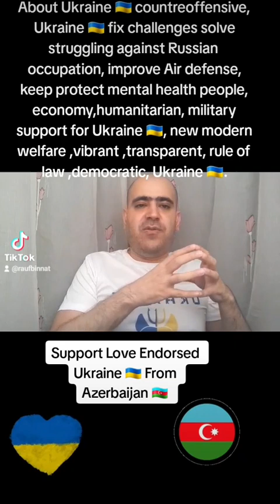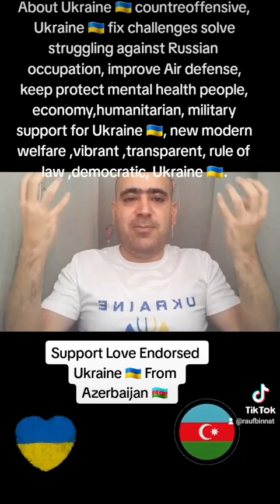Support Ukraine 🇺🇦 from Azerbaijan 🇦🇿 and about Ukraine countreoffensive not a show its really war .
Support Ukraine🇺🇦 from Azerbaijan 🇦🇿 bigrest war in Europe and World since World War second recent analysis about Ukraine 🇺🇦 military 🪖 countreoffensive, its the really war its not show ,you not watching Netflix next season tv series show ,movie, concerts performance, reality TV show ,Sport competition Nba and Euro league basketball 🏀 volleyball 🏐, hockey 🏒 game ,🎮 PlayStation, chess game ,or world 🌎 Cup or Champions league ,athletic, or Olympics game ,Russia everyday targeted Ukraine 🇺🇦 civilians infrastructure, Ukraine 🇺🇦 spent most of daily based day stay living  in bomb shelter ,Ukraine soldier every day every minute, hours ,second ,fighting against Russian army protect homeland Ukraine 🇺🇦 liberated territory from occupation,small meters high prices blood of UKRAINE armed forces dead and injured, Russia 🇷🇺 built military 🪖 trench put mining ,control of Zaporizhzhia nuclear station ,Crimea Titans factory 🏭, controlled sea port in Mariupol and Berdyansk ,Russia using hostages Ukrainian people in occupied regions, Russia 🇷🇺 make ecological, biological, environmental ,nuclear ,terror against Ukraine 🇺🇦, Ukraine struggling challenges against a lot of problems Russian occupation, improving air defense, keep protect mental health Ukraine 🇺🇦 people, protect Ukraine 🇺🇦 soldier and ordinary people life ,returned Ukrainian children, Economical, Military, Humanitarian ,support for Ukraine 🇺🇦, fighting against collaborators, traitors ,corrupt, people inside country, fighting for new modern welfare ,vibrant, robust, transparent, rule of law ,democratic, Ukraine 🇺🇦, mission Ukraine Government, and Opposition, Civil Society, Diaspora, States, and Ukrainian friends .
Ukraine 🇺🇦 win Glory To Ukraine 🇺🇦
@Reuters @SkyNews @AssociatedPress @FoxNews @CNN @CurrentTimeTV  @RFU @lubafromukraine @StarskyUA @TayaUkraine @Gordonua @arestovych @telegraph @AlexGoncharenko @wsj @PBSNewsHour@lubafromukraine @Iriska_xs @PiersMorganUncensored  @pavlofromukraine